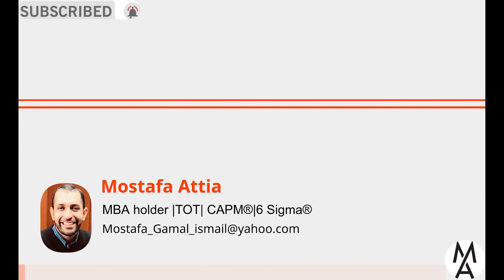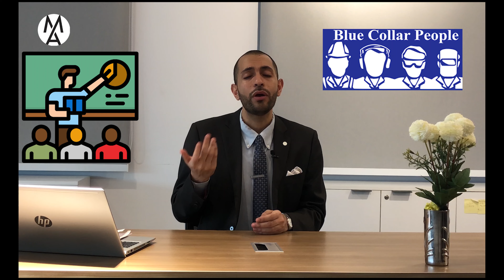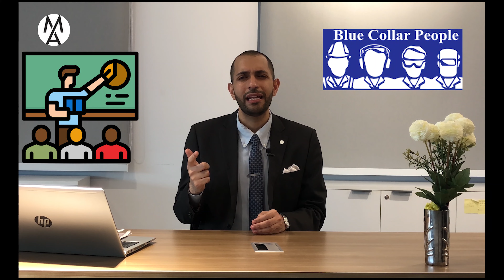دروس التدريب والتطوير- ما هى تقنيات تدريب العمالة الزرقاء بلو كولار؟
شكراً لكم.